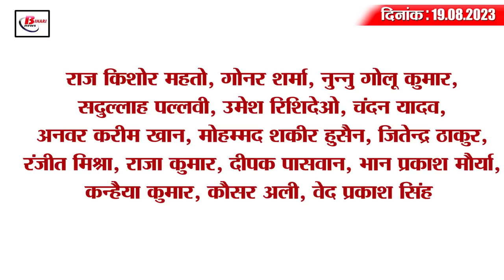Today Bihar Evening breaking news of 19th aug 2023 on ISRO, NIA Raid, Chirag paswan,Dengue in bihar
1. Keep these things in mind in teacher appointment exam

2. This government school of Bihar got five star rating

3. 4 accused arrested in connection with journalist murder case

4. Dengue cases on the rise in Bihar, health department alert

5. Pragati Ojha increased the honor of Bihar, ISRO honored

6. Raid by NIA team in Chapra, Babulal was interrogated for hours

7. Supply of liquor by truck under the guise of fevicol

8. Two Bangladeshi nationals arrested on Indo-Nepal border

9. Instructions to give full details to state government on mental health and medical facilities

10. Pulses costlier in Bihar, the price of flour also increased

11. The report revealed about the condition of government schools in Bihar

12. India TV CNX Opinion Poll reveals Bihar's position in Lok Sabha elections

13. Chirag Paswan's statement on contesting from Hajipur

14. Jasprit Bumrah made a special record as captain in the first T20 match

15. Know what is the rate of petrol and diesel in Bihar today